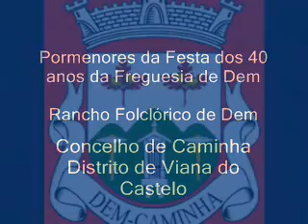Freguesia de Dem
Pormenores da Festa de 40 anos da Freguesia de Dem do Concelho de Caminha e Distrito de Viana do Castelo